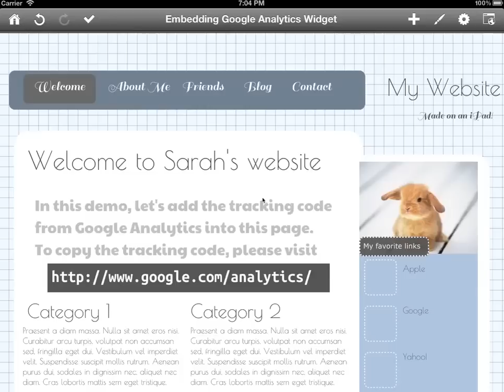How to add Google Analytics to your page